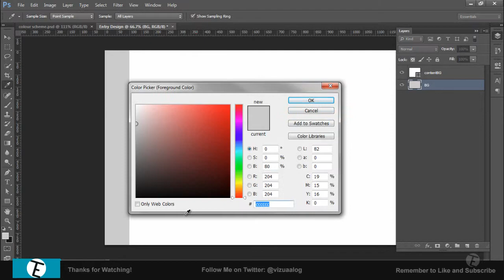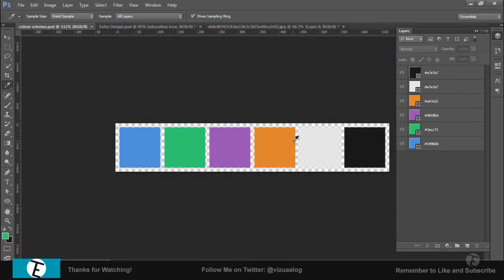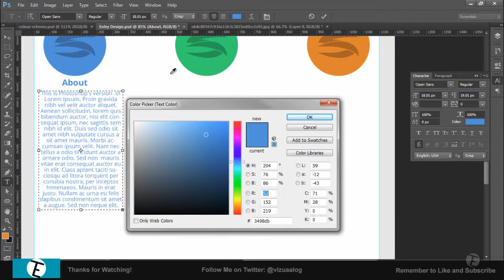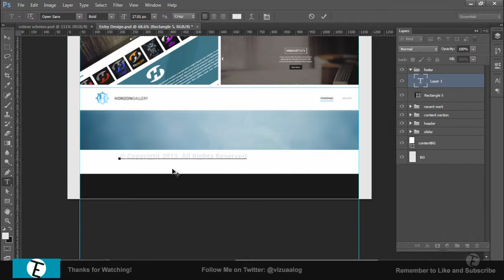Thrust Syren Contest Entry - Speed Art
For this design I decided to choose a flat design and try to include some colour. To do this I made the navigation menu four different colours depending on the page/section of the website. The design also uses Syrens logo and his signature.